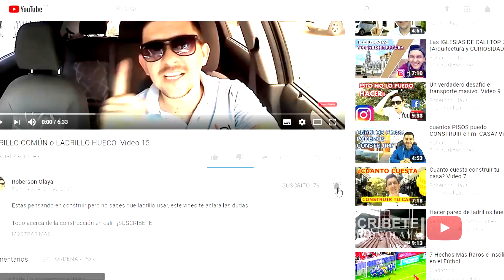FINCA PARA LA VENTA EN FUSAGASUGA CERCA DE BOGOTA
MAS INFORMACION SOBRE ESTE LOTE ESCRIBENOS:  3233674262 ADRIANA SOLARTE

Vendo hermosa finca agricola en fusagasuga cundinamarca

((((((CANALES PERSONALES)))))))